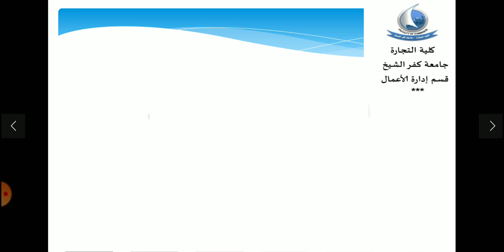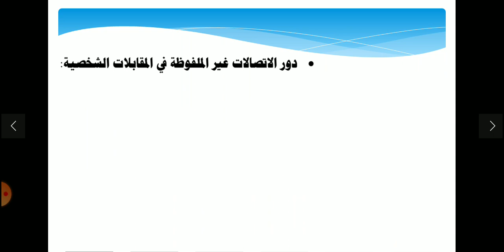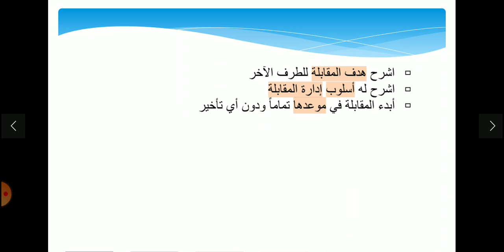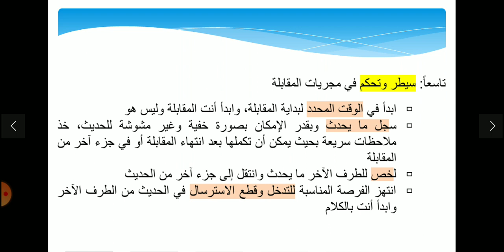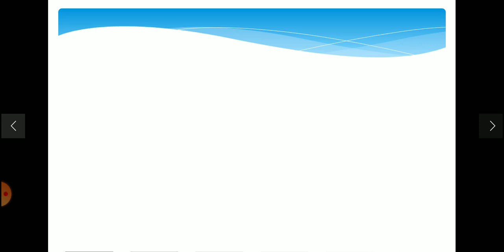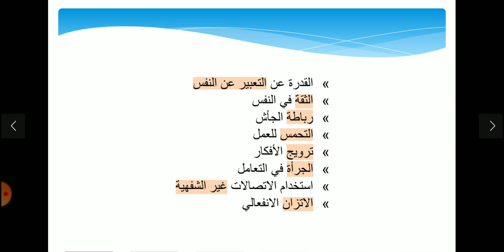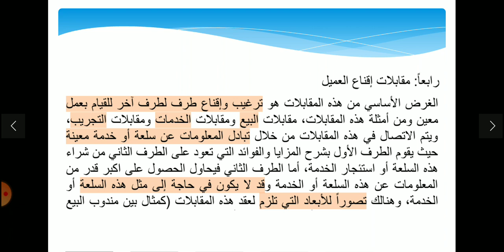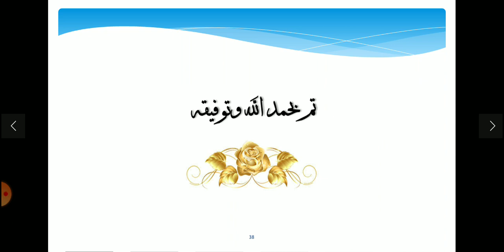القيادة ومهارات الاتصال _ ماجستير مهني مستوى ٣ _ د- ممدوح يوسف لاين 5 - 5 يونيو